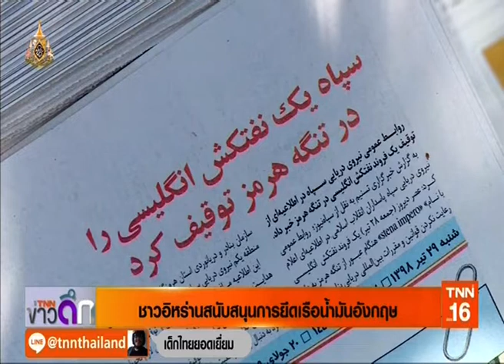◆★ 21JUL19 📎1 ข่าวต่างประเทศ ❝2019❞ 🌎 Abroad News 🌍 国外消息 🌏♟♟♟♟♜♞♝♛♚♝♞♜♟♟♟♟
Thanks 👏💐👩 คุณ นิรัชญา หมอนทอง 🏆TNN 📺 16🌷👍谢谢